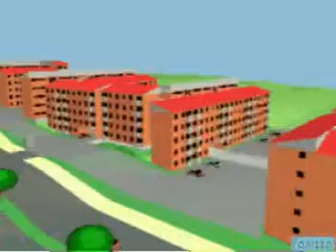Animação Itaquera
Animação feita em 1991 do projeto vencedor de concurso